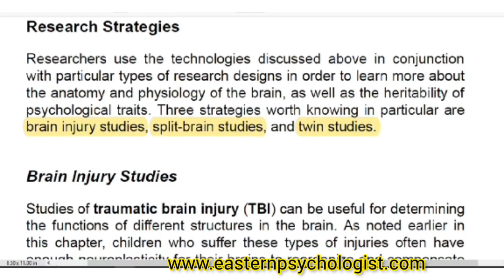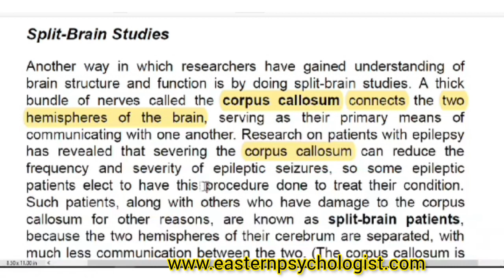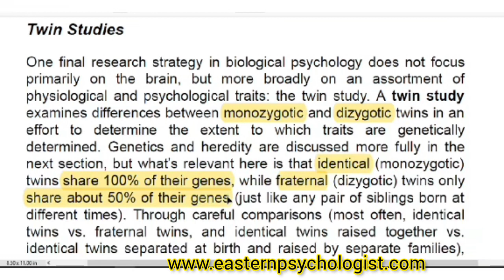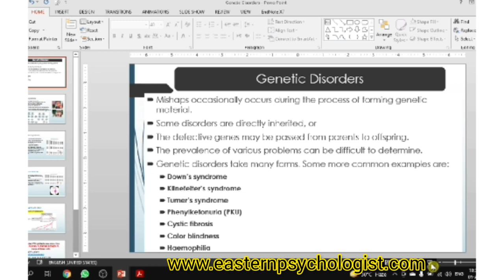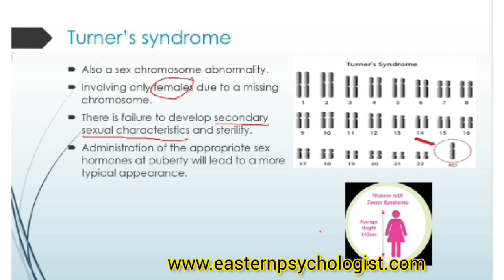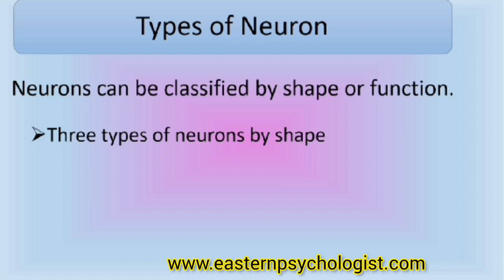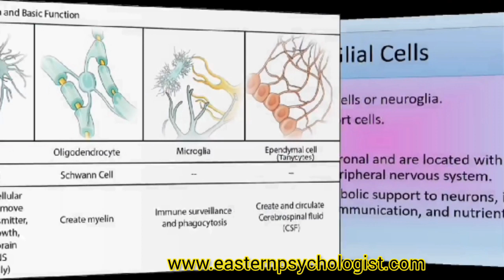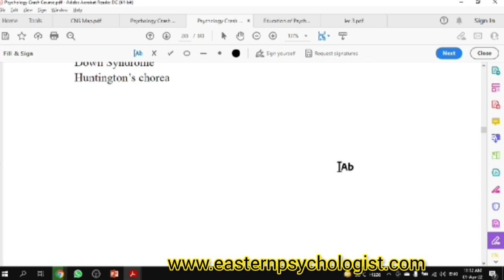Biopsychological Research & Genetic Disorders | Neuroscience | Lecture # 07 | Eastern Psychologist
Biopsychological Research and Genetic disorders | Neuroscience | Lecture # 7 | Eastern Psychologist
Chapter 3: neuroscience is the memory of the discipline and this memory depends on the study of the present traces of the past; the things left behind: artifacts, equipment, written documents, data books, photographs, memoirs, etc. History, in all of its definitions, is an integral part of neuroscience.
From the ancient Egyptian mummifications to 18th-century scientific research on "globules" and neurons, there is evidence of neuroscience practice throughout the early periods of history. The early civilizations lacked adequate means to obtain knowledge about the human brain.

lot of ❤️❤️❤️

Further if you have any question then may ask freely.
neurological disorders
disorders
nervous system
biology human nervous system
neurological disorders
functional neurological disorder
neurological disorder
functional neurological disorders
pathophysiology of neurological disorders.
hereditary neurological disorders
neurological
disorder
functional neurologic disorder
neurological disorder and anxiety and depression
neurological disease
functional movement disorders
neuro disorders
subject: movement disorders
neurological disease research
neurological disease new brunswick
neurotransmitters
neurotransmitter
neurons
neuron
neurotransmitter receptor
neurotransmitters and types
neurotransmitters and their functions
neurotransmitters uitleg
neurotransmitters synaps
uitleg neurotransmitters
types of neurotransmitters
neurotransmitter synaps
neurotransmitter animation
excitatory neurotransmitters
structure and function of neuron
types of neurotransmitter
neurotransmitters short review in hindi
neurotransmitter physiology
chapter 3
neuroscience
neuroscience major
neurosciences
studying neuroscience
computational neuroscience
neuroscience motivation and reward
neuroscience books
neuroscience online
neuroscience shorts
neuroscience degree
what is neuroscience
neuroscience of faith
neuroscience careers
neuroscience podcasts
Psychology is the scientific study of the mind and behavior, according to the American Psychological Association. Psychology is a multifaceted discipline and includes many sub-fields of study such areas as human development, sports, health, clinical, social behavior and cognitive processes.
The following psychology career specializations demonstrate the range of options.
Biopsychologist.
Child & Adolescent Psychologist.
Clinical Psychologist.
Cognitive Psychologist.
Counseling Psychologist.
Developmental Psychologist.
Educational Psychologist.
Engineering Psychologist.
Neuro Psychologist.
Researcher.